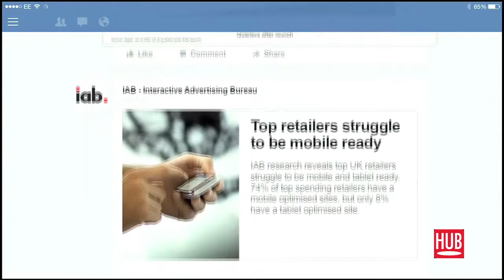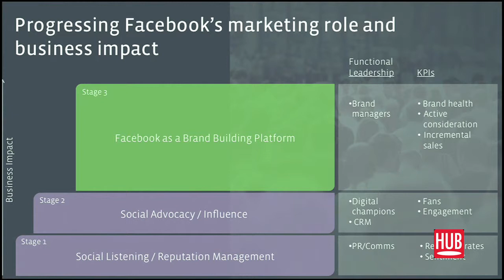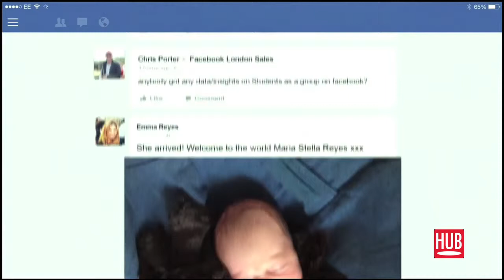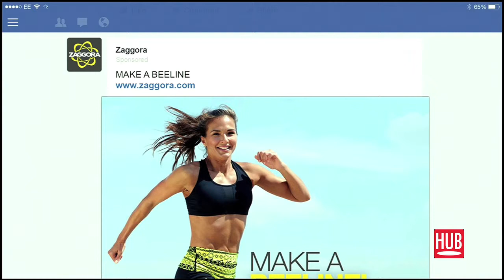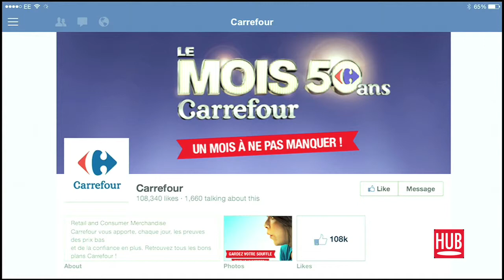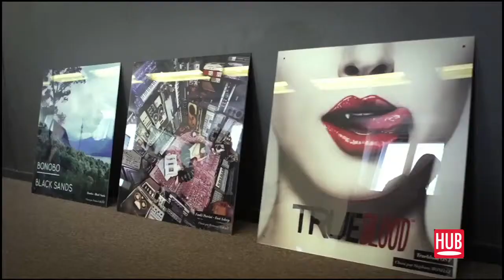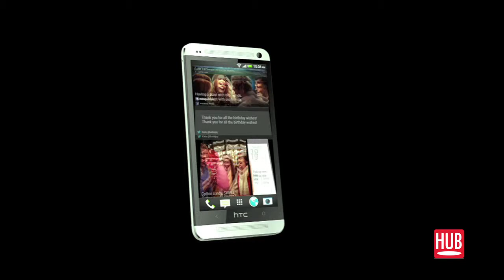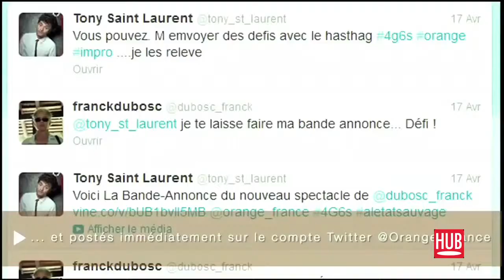Panel # Social Everywhere - HUBFORUM PARIS 2013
HUBFORUM PARIS 2013
Panel : # Social Everywhere
Intervenants : Laurent Solly, Facebook France - Stéphanie Hospital, Audience et Publicité Digitales Orange - Anne-Sophie Frenove, HTC France - Emmanuel Durand, Warner Bros - Marjorie Paillon, Journaliste